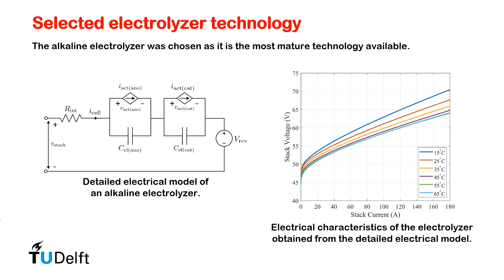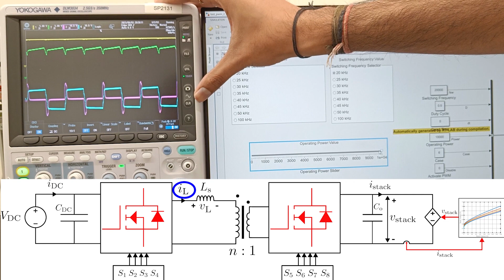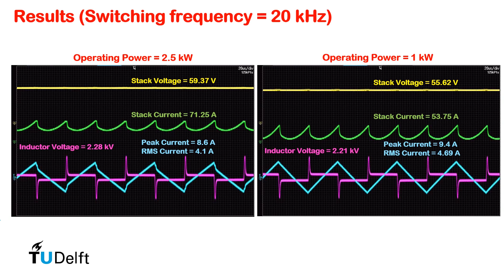Digital Twin of DAB Converter in Electrolyzer Applications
Paper Title: Implementation of Real-Time Digital Twin of Dual Active Bridge Converter in Electrolyzer Applications.

Authors: Rohan Shailesh Deshmukh (Student Member, IEEE), Gautam Rituraj (Member, IEEE), Niels Lock, Hani Vahedi (Senior Member, IEEE), Aditya Shekhar (Member, IEEE), Pavol Bauer (Senior Member, IEEE).

Paper Abstract:
Power electronics converters (PEC) play a crucial role in interfacing renewable energy systems and electrolyzers to ensure a high production yield of green hydrogen. The design of such PEC is not straightforward due to the safety hazards of using multiple electrolyzer stacks and converter modules at industrial levels. Therefore, real-time simulations should be conducted to ensure the converter design satisfies all the requirements before deploying it on-site. This paper presents a real-time digital twin (RTDT) of a 10 kW dual-active bridge converter interfaced with an electrolyzer. OPAL-RT simulator (eHS toolbox) is used for RTDT. Finally, the voltage across the series inductance and current flowing through it are presented for the open-loop operation of DAB.